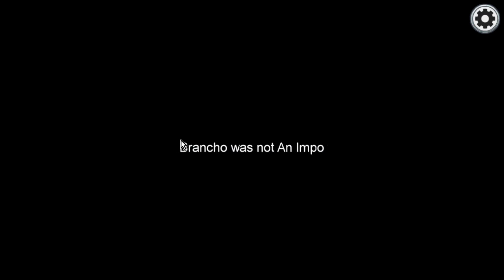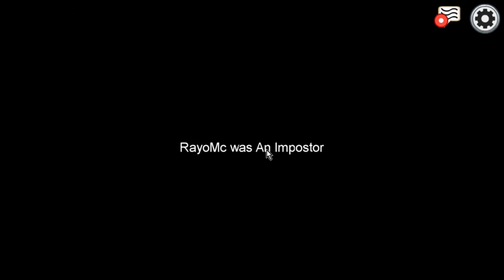DISCUSIONES PORONG US - IamAndrox11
Momentos Divertidos Among us, hoy traigo un vídeo en el que las discusiones del juego serán protagonistas, ya que he visto solo gameplays. Yo les traigo un vídeo a mi manera, con el objetivo solo de sacar risas.

!!SI QUIERES JUGAR CONMIGO!!

o Id Epic Games: x0RD_Androx11(Segundo carácter es un cero)